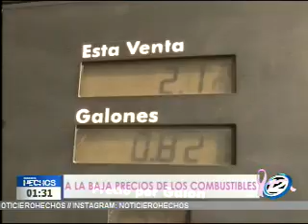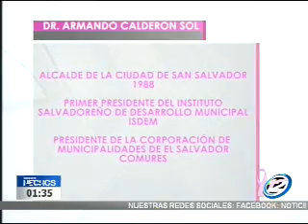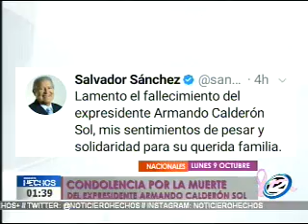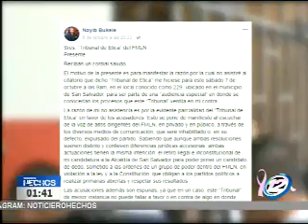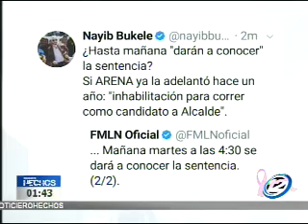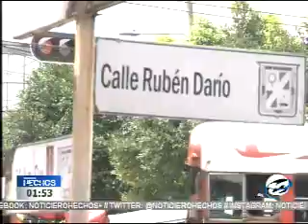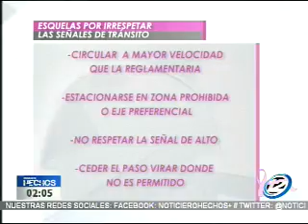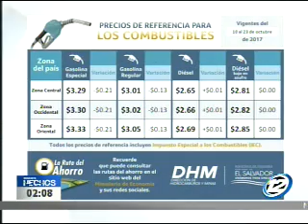Hechos MD: Programa del 09 de Octubre de 2017